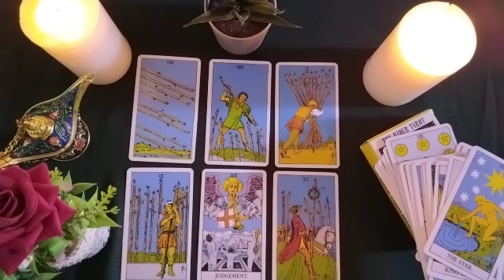TAURUS🥖Will there be reconciliation with my special person?